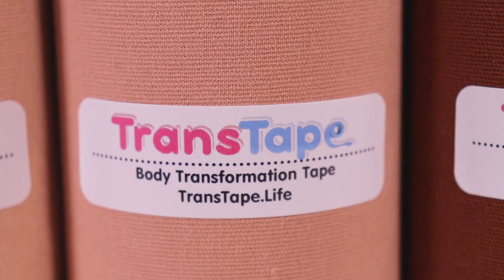TransTape Sizing & Dimensions | FTM Binding Solution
I've collaborated with TransTape to provide you guys with this informational specifications video! You can see the size of the tape, how it's used and some of their products.

I hope this helps you guys with TransTape sizing choices and pick which is right for you!